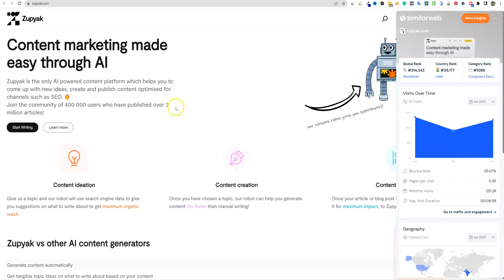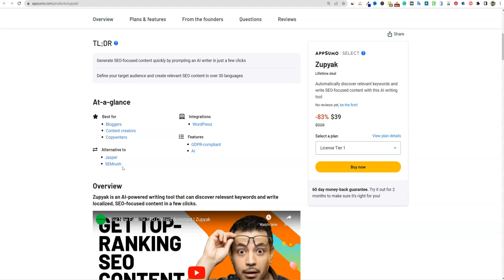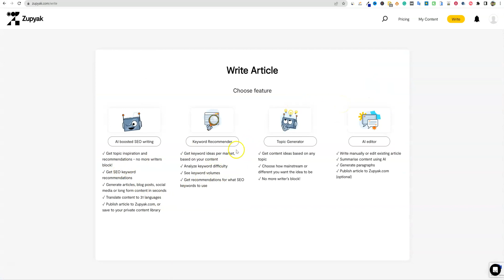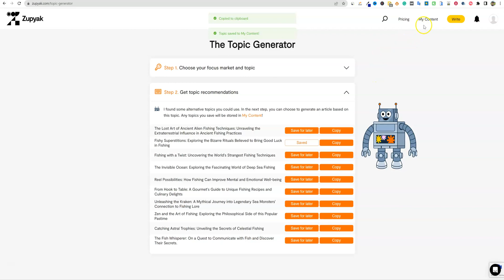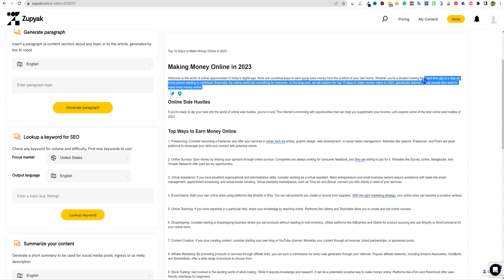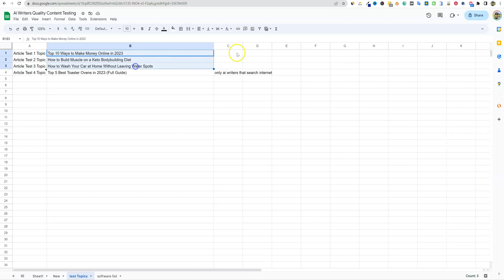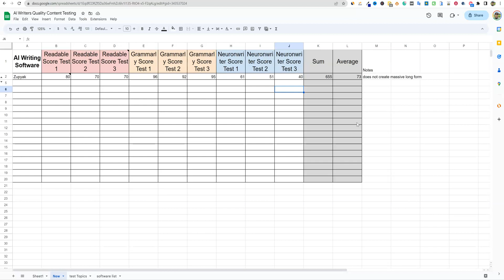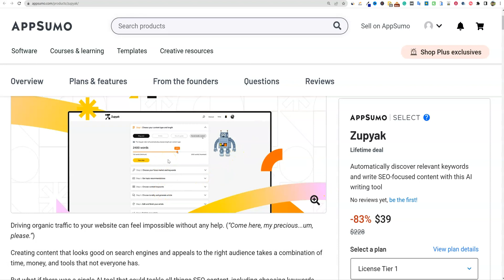Zupyak Review: SEO Focused AI Content with Keyword Research